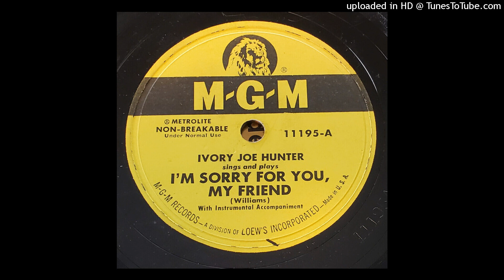I'm Sorry for You, My Friend - Ivory Joe Hunter